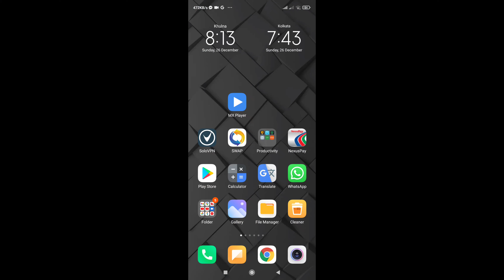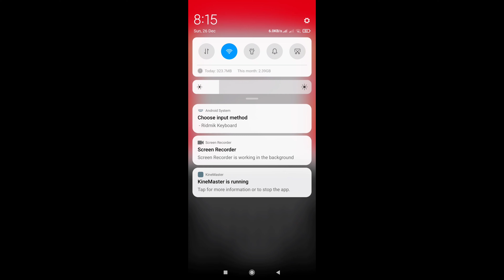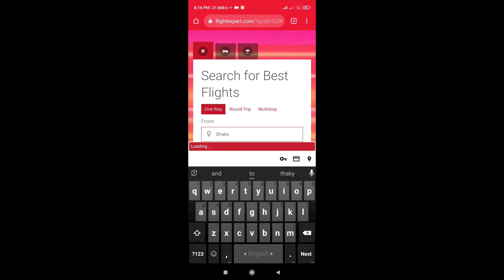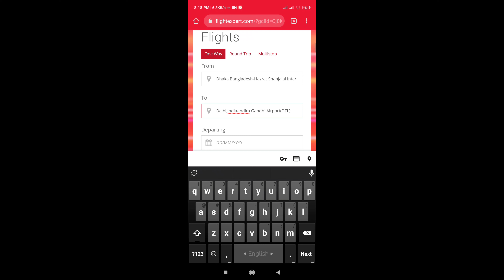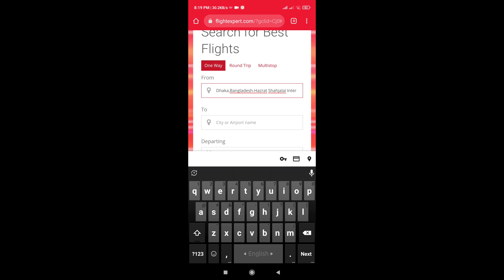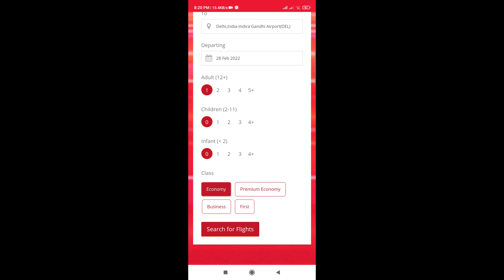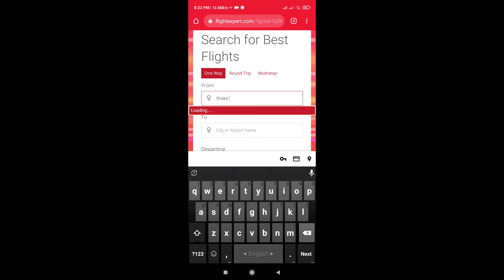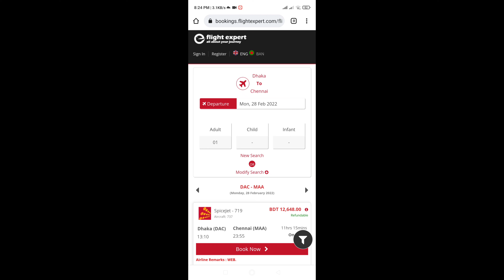Indian tourist visa new update 2021 | India Bangladesh flight cost | Dhaka to Kolkata by air.